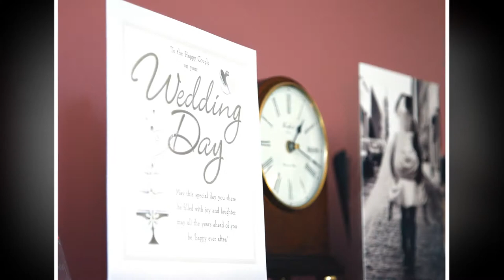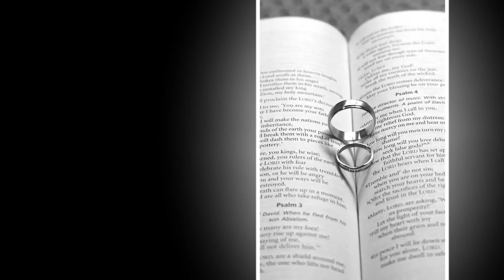Paul Taylor Photography. Wedding Photography Winchester Hampshire.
Wedding Photography by Paul Taylor Photography.

We are a husband and wife team who work together to take the photographs of your special day, once booked we are fully exclusive to you on your wedding day.
We cover a wide area including Hampshire, Dorset, Surrey and West Sussex but will travel further if requested.
We have made our prices as flexible as possible so you can decide how much coverage you want and then how you want to keep your photographs, which results in an individually tailored package to meet your budget and any special requirements.

There are 3 options to choose from, bronze, silver or gold.

Prices start from £350.00